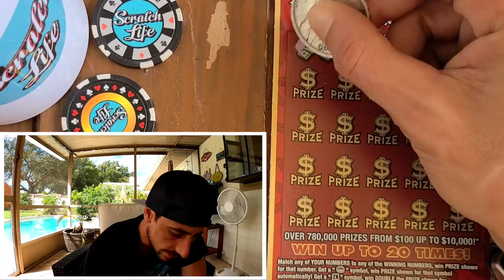I Bought One $20 Luck Scratch Off and Found a Big Winner!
Bought a $20 Luck scratch off ticket from the florida lottery and found a big winner!!
Hope everyone can find a big win for payday!!Goodluck Guys!!